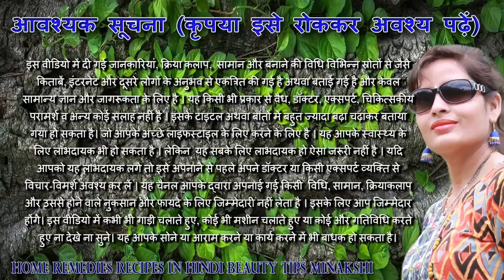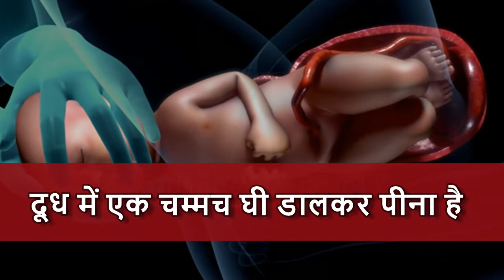Normal Delivery Signs, Benefits, Procedure and Tips सामान्य डिलीवरी संकेत, लाभ, प्रक्रिया और सुझाव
सामान्य डिलीवरी संकेत, लाभ, प्रक्रिया और सुझाव Normal Delivery Signs, Benefits, Procedure and Tips
डिलीवरी के लिए तैयार, 30 से 34 सप्ताह के बीच, बच्चा एक सीफेलिक या सिर के नीचे की स्थिति में बदलाव करता है। जब देखा जाता है, तो ऐसा लगता है कि बच्चे का स्थान नीचे चला गया है।पेशाब करने की इच्छा बढ़ेगी क्योंकि बच्चे के सिर से दबाव श्रोणि क्षेत्र को दबाता है और टॉयलेट को निचोड़ता है।निचली पीठ में दर्द होगा क्योंकि बच्चा उस पर दबाव डालना शुरू कर देता है (पीठ के निचले हिस्से)। यह इसलिए है आप स्राव में वृद्धि देख सकते हैं। यह सफेद या गुलाबी हो सकता है और कभी-कभी थोड़ा सा ब्लड भी निकल सकता है। यह एक स्वस्थ, सामान्य गर्भावस्था का सामान्य संकेत है।परेशान आंत्र आंदोलन होता है, क्योंकि हार्मोनल गतिविधि में वृद्धि होती है। इसके कारण कुछ ऐंठन और असुविधा हो सकती है।
 जैसे ही आप अंतिम चरण में पहुंचते हैं, यह भारी और असहज महसूस कर सकता है।